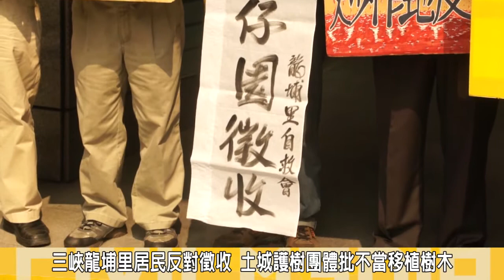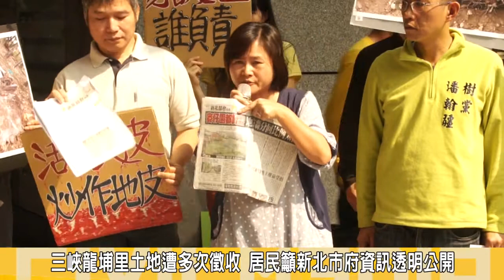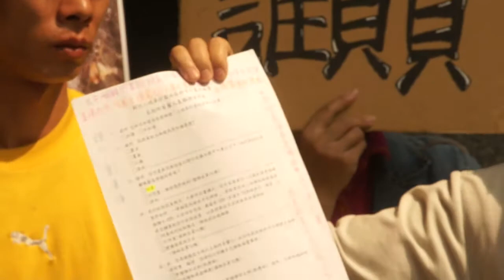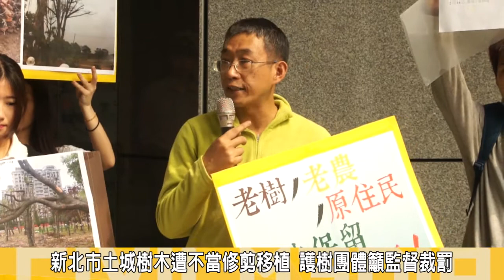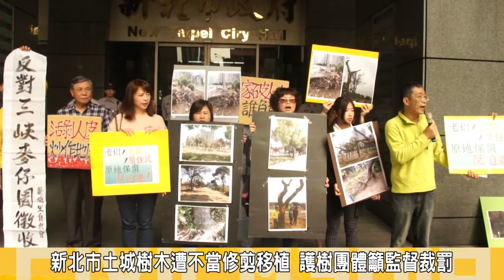2015 03 19新北市不當移樹、迫遷 民團：活剝樹皮炒地皮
號稱「閃耀五星計劃」的新北市政府公辦的市地重劃，其中位於土城區民德路與學士路口的46.7公頃開發區，發生多次發生老樹被修剪成牙籤樹等爭議，導致近百株老樹奄奄一息。對此，今(19)日上午，土城護樹者聯盟、普安堂、三峽龍埔里自救會等民間團體，赴新北市政府前，公佈老樹遭不當修剪的圖片表達嚴正抗議，直指市府虐樹、粗暴移植，且有包庇包商的嫌疑，要求在粗暴移樹爭議未釐清責任以及未依公共工程合約違約條款處置之前，不應再進行任何相關樹木移植工程。

新北市府除遭質疑不當移植樹木，更有在地居民喊出反迫遷、反對徵收的口號。三峽龍埔里自救會民眾呼籲新北市府別作「炒地皮、活剝人皮」強行徵收民地的原兇，並向新北市府表達誓死捍衛家園的決心。

地方居民劉先生進一步指出，日前有媒體報導三峽龍埔里麥仔園地方居民抗爭，主要是分回比例太低。對此，劉先生抨擊報導不實，表示自身強烈反對麥仔園徵收案，反對不具公平正義的區段徵收模式，並點出龍埔里若非政府強制徵收，哪裡會有分回比例的問題？劉先生拿出問卷統計，資料顯示龍埔里民70%反對徵收，25%同意，而5%表示無意見，但政府卻自行製造假數據、顛倒是非。

土城護樹者聯盟成員阿凱指出，土城區民德路與學士路口「土城暫緩開發區」路段，共計有30多棵樹木遭不當移植、修剪。農業局對於第一批樹木的粗暴移植，已下令撤銷包商修剪執照，而第二批26棵樹木中的6棵移植過程亦指出不當並加以開罰，其餘仍待裁罰認定。

對於民間團體的抗議，新北市政府地政局重劃科長賴如慧表示，針對市地重劃案樹木遭不當移植部份，農業局就包商施工不當部分已進行裁罰， 自去年11月起開始移植的樹木及移植後的情況，相關資料將會對外公開並且提供給護樹團體，此外，市府也將加派人手到現場監督。賴如慧說，承包商目前已被撤銷執照，市府亦已撤換包商，未來市府將嚴格監督移植計劃作業是否符合標準作業流程，並且站在保護樹木的立場，不會袒護任何包商工程。